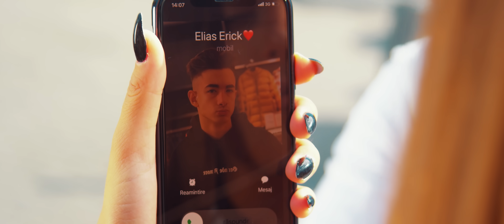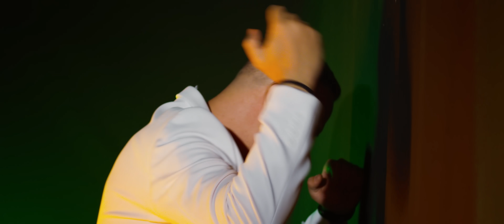LUCIAN ELGI - Ce iti ofer eu (Video Oficial 2020)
LUCIAN ELGI - Ce iti ofer eu

Muzica: Lucian G., YaYa Production
Text: Lucian G., Andrei Nicolae (juma' de minut)
Orchestratie: YaYa Production
Video: Danezu

PLAYONE este pionierul Youtube in Romania in domeniul muzical (gen petrecere, manele, folclor). Suntem o echipa de productie, promovare si comercializare formata din doua generatii de oamenii, cu o experienta in domeniul muzical de peste 20 de ani. Portofoliul nostru cuprinde muzica de petrecere si manele cat si pop,hip hop,dance. Urmareste-ne si fii la curent cu cele mai noi realizari ale noastre aici